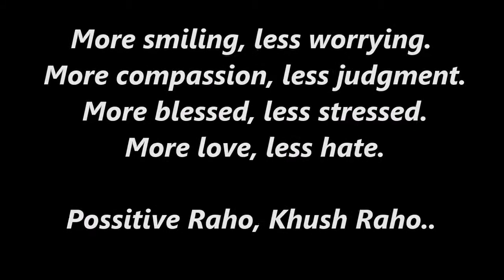Kamlesh Solution Addict Drug addicted | most Viral Video | Motivational Video -By Kartik Dubey Live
JAI HIND
VANDE MATRAM
BHARAT MATA KI JAI
Namaskar Dosto ,

Iss Video Main aapkse Kamlesh Solution Addict k per mere ek purane video k bare Main bata rha hu
 toh iss video ko SHARE Krna Mat bhulna taki Jyaada Log isse dekhe .

Original Video of Kamlesh Credit - Neeraj Agnihotri

KEEP LOVING
KEEP SHARING

JAI HIND
VANDE MATRAM